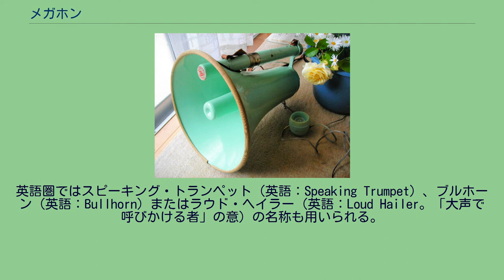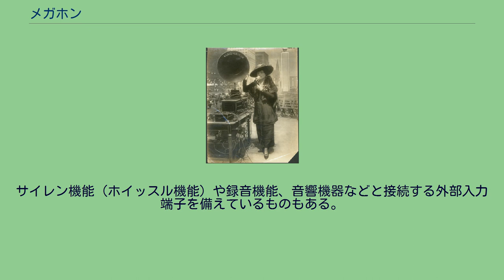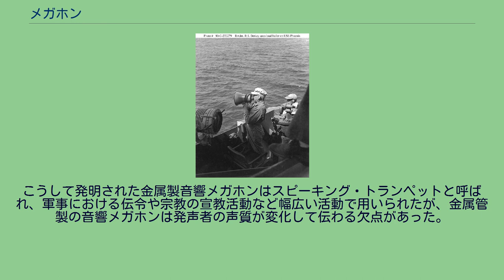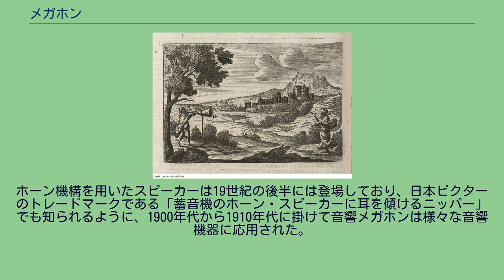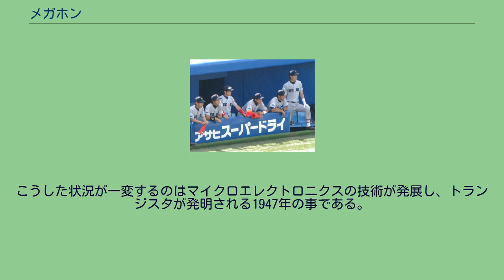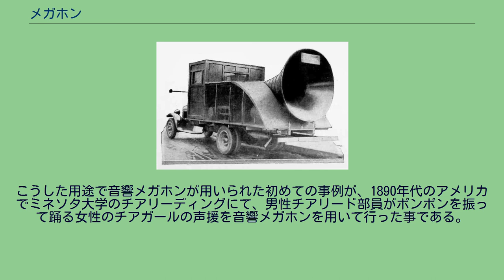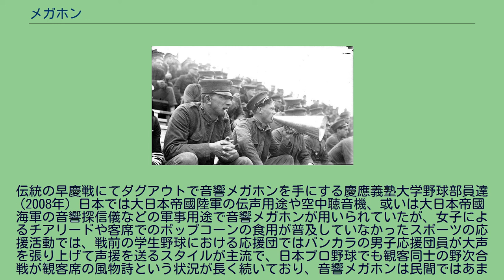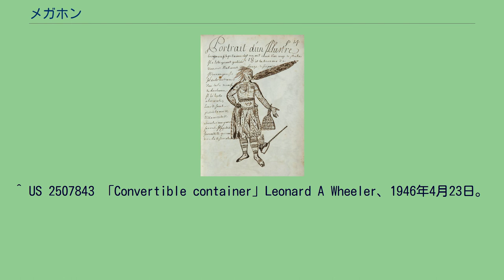メガホン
メガホン（英語：Megaphone）は、声を拡声するために用いられる器具のことである。
音響的に指向性と声の通りやすさを向上させるものと、電子回路で増幅するものがある。
スポーツの応援、演説、抗議行動、集会などに用いられる。
英語圏ではスピーキング・トランペット（英語：Speaking Trumpet）、ブルホーン（英語：Bullhorn）またはラウド・ヘイラー（英語：Loud Hailer。「大声で呼びかける者」の意）の名称も用いられる。
メガホンとは 音響インピーダンスとQ値を上げることで音のエネルギー伝播効率を向上させる装置である。
メガホンは声帯から空気への音響インピーダンスを上げることで音量を上げ多くの音響パワーが空気中へ放射されるようにする。
電気的な増幅装置を持つ場合は声帯の代わりに電気スピーカーから空気への音響インピーダンスを上げる。
メガホンの周波数特性は音の周波数が高いほど大きくなるため音が多少歪む。
音響インピーダンスを上げるためには双曲線形状であることが理想だが増幅装置を持たない簡易な物は製造コスト上の理由から単純な円錐台形が多い。
人間の声は空気を媒質として弾性体中を伝わる変形波であるためQ値を高めて媒質に吸収されるエネルギーの減少を低減する効果もある。
Q値が高いと複数の周波数が均等に増幅されないため音質が多少歪む。
これをスピーカーなどの音響機器における指向性と同一とみなして指向性を上げると表現されることが一般的である。
19世紀後半、消防士が用いた銅製のスピーキング・トランペット。
スポーツの応援で用いられる樹脂製音響メガホン。
3インチ(約7.6cm)の使い捨てライターとの比較 プラスチックや紙製の円錐型の筒からできており、発声の際に細い側の開口部を口に当てて使用する。
エネルギーの増幅は無いが、指向性が増強されることや共鳴の変化などによって特徴のある声になり、遠くへ伝わりやすくなる。
映画監督の象徴でもあり、「メガホンを握る（取る）」というと、映画制作の過程を監督するという意味で使われる。
また、叩くことによって合図を送ったり、応援の拍子、またバラエティー番組においてツッコミ役（いかりや長介など）がハリセン同様の小道具に用いることもある。
また、クイズ番組等では耳打ちでの解答する際に用いることもあるが、この場合は音響を縮小させて周囲に声が漏れないよう、太い側の開口部に口を当てて発声する。
また、円錐を縦に2分割しバネと蝶番で接続した構造のものもある（通称、Vメガホン）。
プロ野球をはじめとするスポーツの応援で近年、多用されている。
本来の声を遠くへ伝える目的の他、カスタネットのように打ち合わせて音を出せるように作られている。
高校野球では1メートル以上にも及ぶ巨大な物も存在する。
ベンチに入れない部員などがオリジナルで作成し、メガホンに部員などの様々なメッセージを書き込んで2～3人で支えてスタンドで応援するケースもある。
音響的なメガホンの日本国内製造は、現在わずか5工場。
変わったところでは、道路工事などに用いられる三角コーンをそのまま音響メガホンとして用いるケースもある。
(左) 増幅器を内蔵した一般的な形状の電子メガホン。
(右) 電子メガホンは反射型またはリエントラント・ホーンと呼ばれるホーン・スピーカーを使用する。
音波は同心円状に広がるダクトを通り、ジグザグ状の経路を伝播する(b、c及びd)。
拡声器（拡声機）や「トランジスタメガホン」略してトラメガとも呼ばれる。
マイクロホン、増幅回路、トランペットスピーカーから構成されている。
小型のものは全てが一体化しており、手で持ってマイクロホンを口に近づけ、発声するとそのまま前方に音声が増幅されて出力されるようになっている。
大型のものはマイクロホン、増幅器および電源、スピーカーが独立しており、スピーカー部を付属のストラップで担ぐか置いて用いる（マイク部をヘッドセットにしているものもある）。
いずれも電源には乾電池などを用いる。
ボリューム調節機能を備えるものもある。
また、屋外で使用されることが多いため防滴機能を備えるものもある。
サイレン機能（ホイッスル機能）や録音機能、音響機器などと接続する外部入力端子を備えているものもある。
電子メガホンは従来の音響メガホンと異なり、声量が少ない者でも手軽に発声を大音量化して音声伝達に使う事が出来るが、容易に騒音公害を発生する元ともなり得る為、日本の自治体によっては拡声機暴騒音規制条例を制定して、公に認められた使用目...